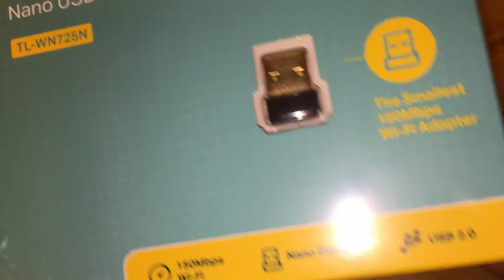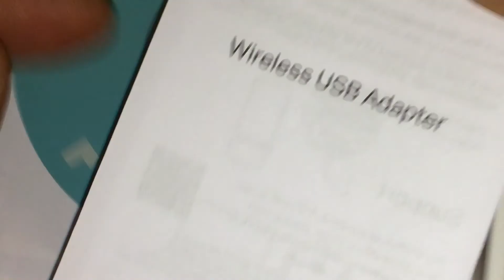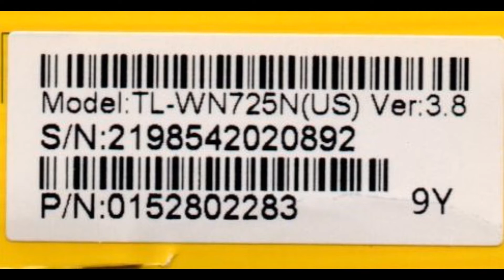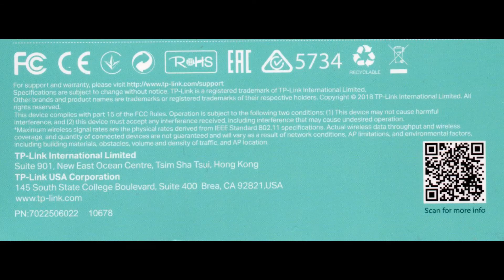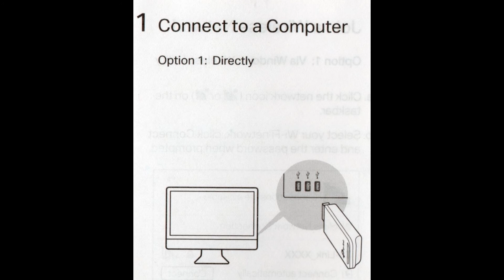TP-Link USB Wifi Adapter for PC N150 Wireless Nano Size Network Adapter TL-WN725N (03-14-2020)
TP-Link USB Wifi Adapter for PC N150 Wireless Network Adapter for Desktop  Nano Size Wifi Dongle Compatible with Windows10/7/8/8.1/XP/Vista
Mac OS 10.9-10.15 Linux Kernel 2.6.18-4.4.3 (TL-WN725N)
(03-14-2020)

Cost:  $4.99

AmaZon:  TP-Link USB Wifi Adapter for PC N150 Wireless Network Adapter for Desktop - Nano Size Wifi Dongle Compatible with Windows 10/7/8/8.1/XP/Vista Mac OS 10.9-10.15 Linux Kernel 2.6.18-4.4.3 (TL-WN725N)

USB WiFi Adapter: Upgrade your WiFi speeds up to 150Mbps for lag free video streaming and Internet calls
Stronger Wi Fi Coverage: 2. 4GHz band Wi Fi covers Your house everywhere
Mini Design: allows you to plug it in and forget it is even there; Wireless modes ad hoc/ infrastructure mode; Wireless security suppots 64/128 WEP, WPA/WPA2, WPA psk/WPA2 psk (TKIP/AES), suppots IEEE 802. 1x
Industry leading Support: 2 Year and Free 24/7 technical Support
Compatibility: Compatible with Windows (XP/7/8/8. 1/10) Mac OS (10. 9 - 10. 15) Linux Kernel (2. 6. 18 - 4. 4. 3)
Driver installation may be required, Please go to to Link website for the latest driver for your operating systems
To be eligible for TP Link's , please confirm and purchase from "Sold by "

Add On, Leave On
TP-LINK's 150 Mbps wireless N Nano USB adapter, TL-WN725N allows users to connect a desktop or notebook computer to a wireless network at 150Mbps. This miniature adapter is designed to be as convenient as possible and once connected to a computer’s USB port, can be left there, whether traveling or at home. It also features enhanced wireless encryption and easy installation.

Miniature Design
With its miniature size and sleek design, users can connect the nano adapter to any USB port and leave it there. There’s no need to worry about blocking adjacent USB interfaces or that the adapter may fall out when moving a connected laptop from place A to B, with the tiny device flush against the USB port.

SoftAP Mode
Turn a wired internet connection to a PC or Laptop into a Wi-Fi hotspot

150 Mbps wireless speed
Designed for smooth video streaming, voice streaming and online gaming

Advanced Security
Supports 64/128 WEP, WPA/WPA2, WPA-PSK/WPA2-PSK security

Product description
Style:N150 Single Band
Maximum wireless transmission rates are the physical rates derived from IEEE Standard 802.11 specifications. Range and coverage specifications are based upon test results under normal usage conditions. Actual wireless transmission rate and wireless coverage are not guaranteed, and will vary as a result of 1) environmental factors, including building materials, physical objects and obstacles, 2) network conditions, including local interference, volume and density of traffic, product location, network complexity, and network overhead and 3) client limitations, including rated performance, location, connection quality, and client condition. Frequency Range: 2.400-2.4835GHz; Interface Available: USB 2.0; System Requirement: Windows 8.1/8(32/64bits) Windows 7(32/64bits) Windows Vista(32/64bits) , Windows XP(32/64bits) Mac OS X 10.7~10.10 Linux; Wireless Standards: IEEE 802.11b IEEE 802.11g IEEE 802.11n

Technical Details
Collapse all
Summary
Wireless Type 802.11n, 802.11g, 802.11b
Brand Name TP-Link
Series N150 Single Band
California residents Click here for Proposition 65 warning
Item model number TL-WN725N
Operating System Linux, Windows XP, Windows Vista, Windows 10
Item Dimensions L x W x H 0.73 x 0.58 x 0.27 inches